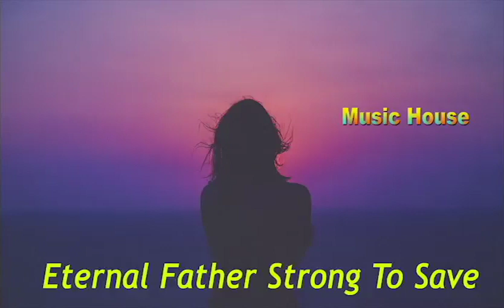Eternal Father Strong To Save | The Midshipmen Glee Club || Sad Mood Song || Music House